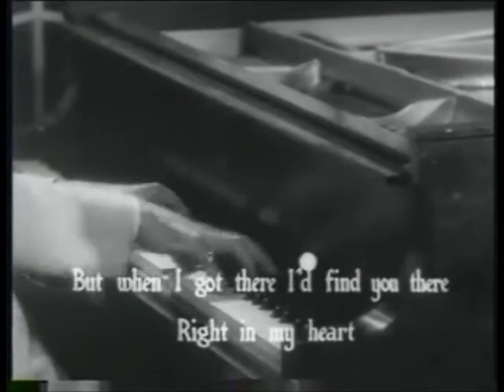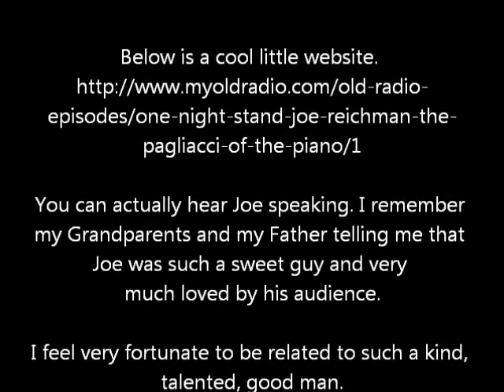Joe Reichman.wmv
My cousin Joe Reichman and his Orchestra. Joe was known as "The Pagliacci of the Piano"
He was talented and much loved by his audience.